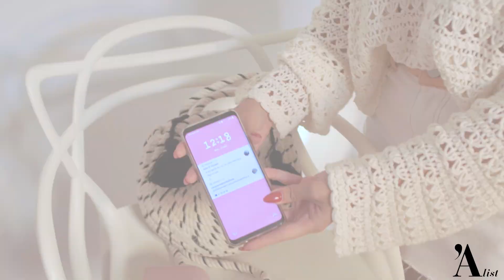Ce are în geantă Sînziana Maria Iacob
Este una dintre cele mai simpatice bloggerițe de la noi, iar astăzi ne-a arătat ce poartă întotdeauna în geantă! Am tot timpul la mine telefonul, o cremă de mâini, un balsam de buze, rujul, guma de mestecat și cheile de la casă, spune Sînziana.